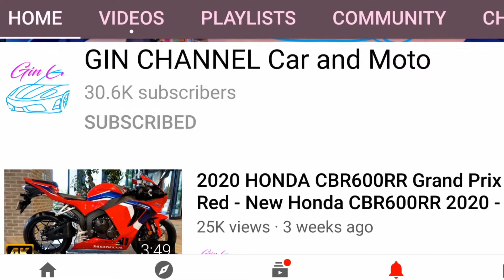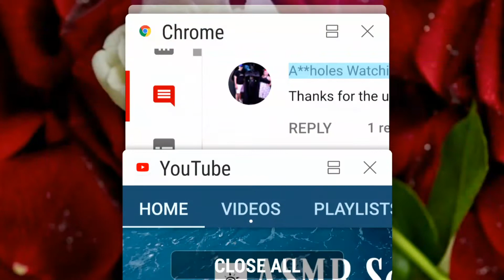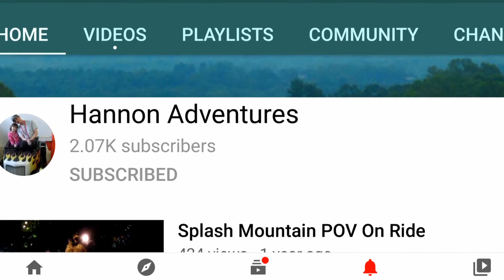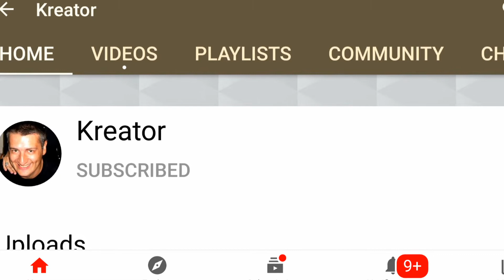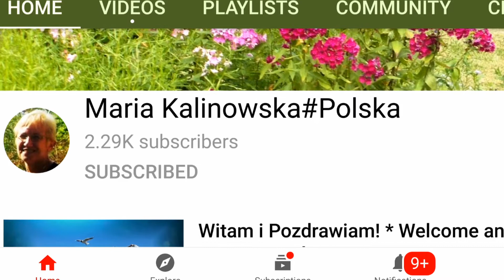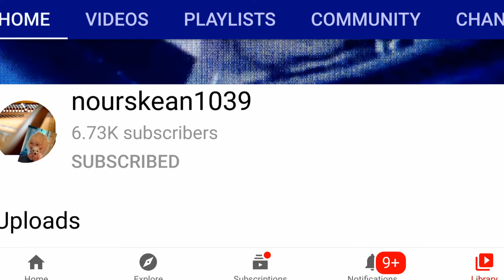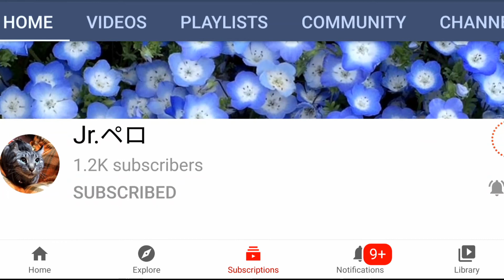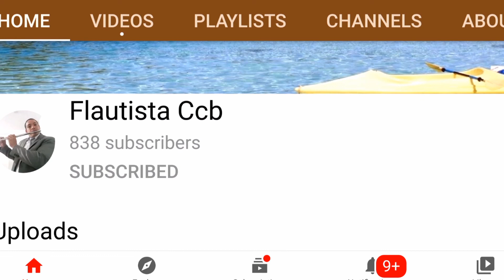Thank You Message and Shoutouts